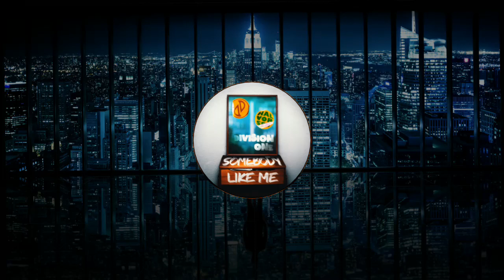JJD & Division One - Somebody Like Me (feat. Halvorsen) [NCS Release]